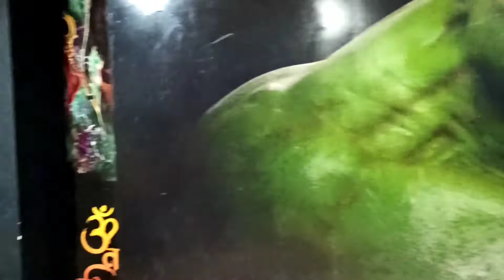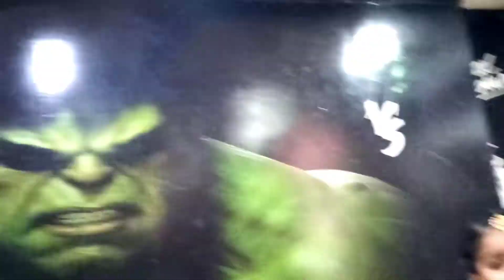Nawa Nawa Pyaar | Kids Bhangra | Gippy Grewal | V5 Dance Studio,